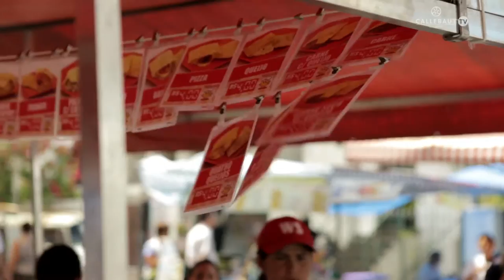Travel with us to Brazil - Street duel | Callebaut TV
Two chefs. Typical Brazilian and Belgian ingredients. Traditional Belgian and Brazilian recipes. A healthy dose of audacity and creative guts. And an audience in the streets. Witness an exciting street duel.